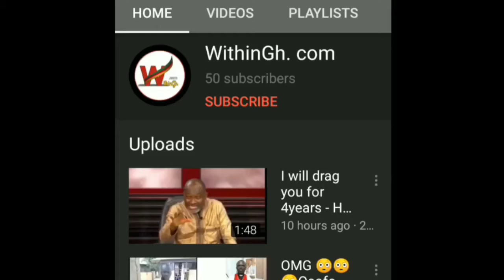Incredible zigi vrs Poco lee, Ghana vrs Nigeria